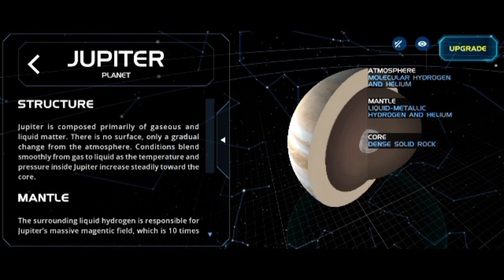Our solar system | star and planets